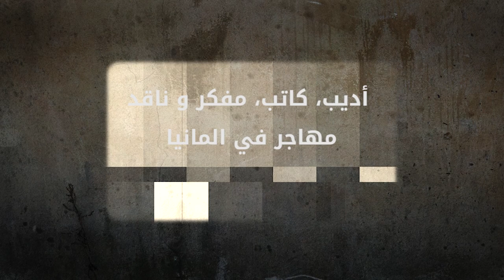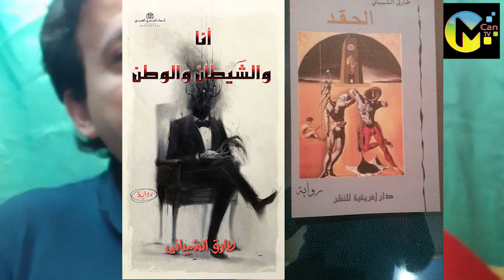254 - حوار مع الكاتب والمفكر التونسي طارق الشيباني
حوار مع الكاتب والمفكر التونسي طارق الشيباني
00:00 المقدمة
0:31:17 الحسابات
1:02:00 شارك في القناة